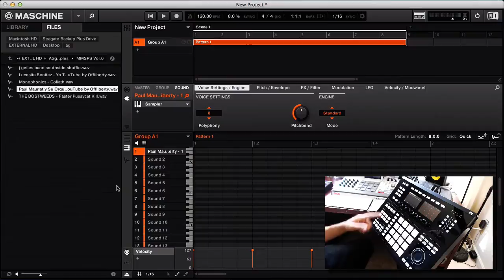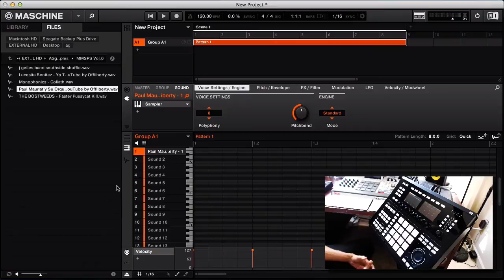How to Play more than 16 chops/slices from Maschine hardware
In this Maschine 2.0 tutorial we explain how to chop samples into more than 16 slices and access them to play in a pattern. For more exclusive Native Instruments Maschine tutorials please join us at Maschinemasters.com